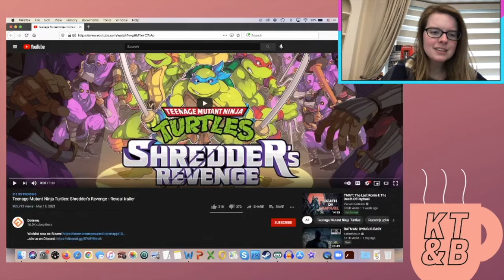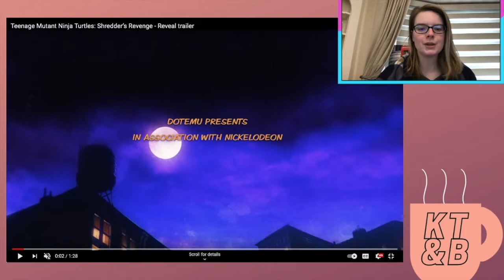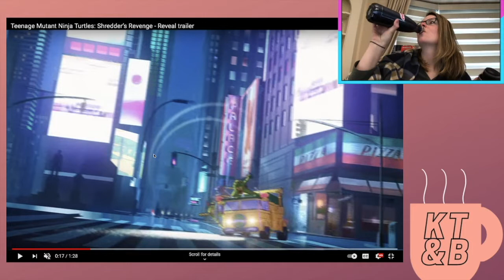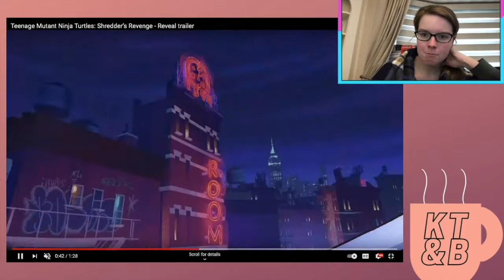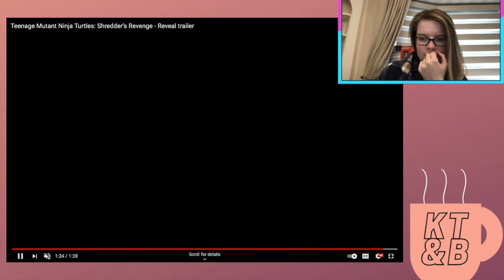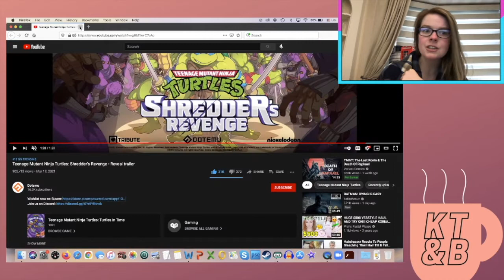Ninja Turtles Shredder's Revenge- Trailer React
anyone a TMNT fan like i am?
i hope so
let's chat about the greatness of this franchise :)

i super deduperty enjoyed this trailer
did you?

and if you like what you saw here
follow me elsewhere!
links below~